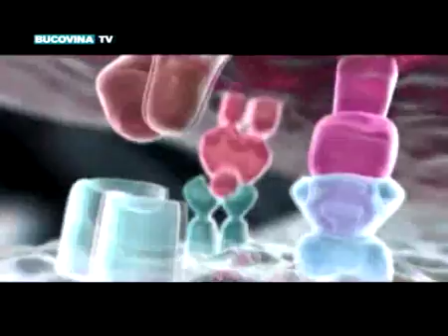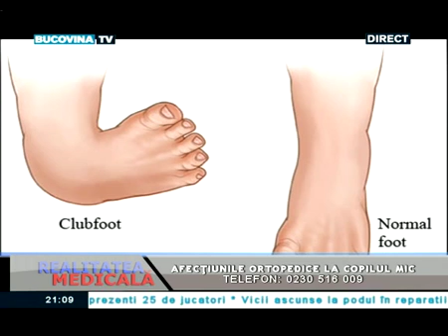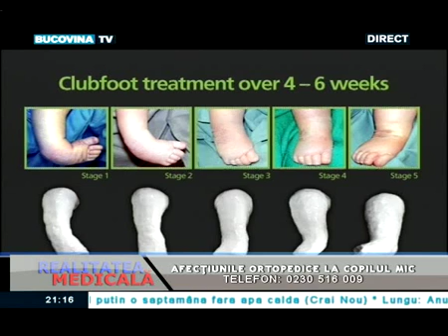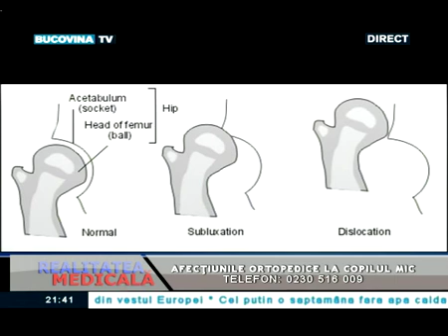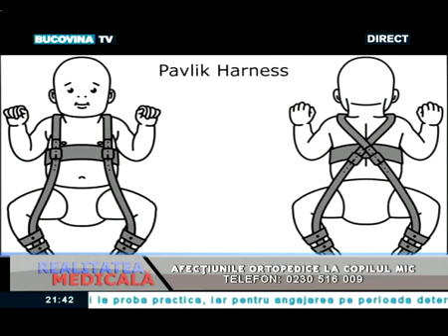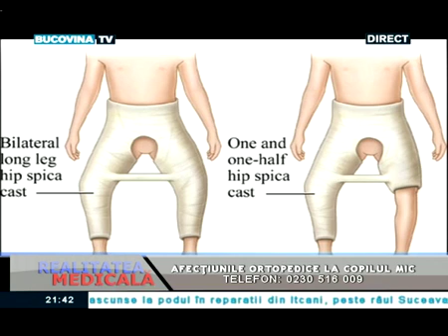Realitatea Medicala 15 Iulie 2015